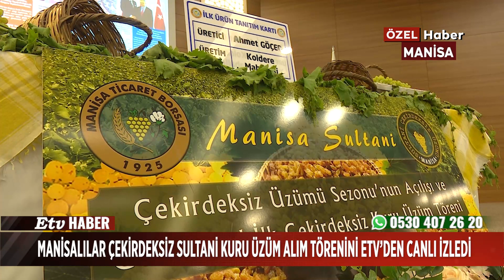Manisalılar Çekirdeksiz Sultani Kuru Üzüm Alım Törenini ETV’den Canlı İzledi